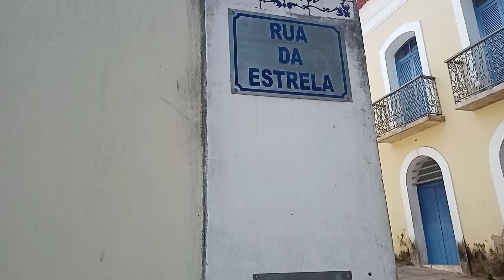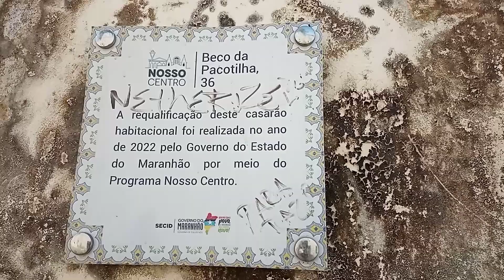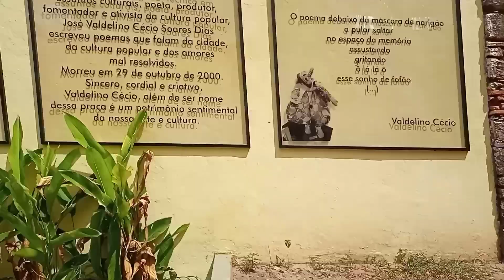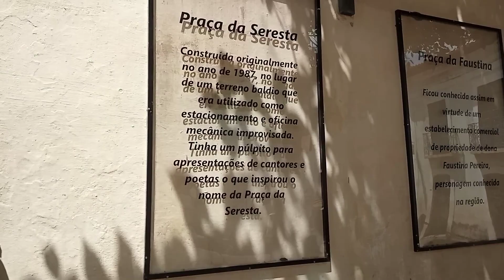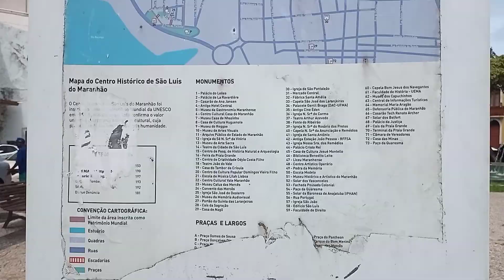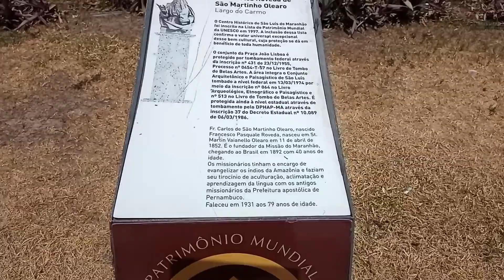Centro Histórico de São Luís do Maranhão/walking tour